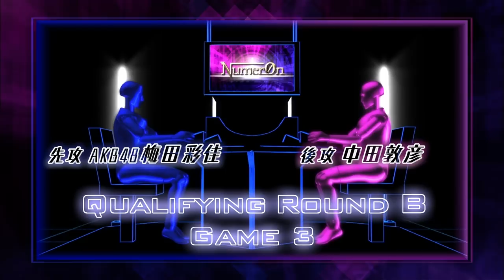AKB48梅田彩佳vs中田敦彦（オリエンタルラジオ）の一戦を解説!【NumerØn TV】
【COOLTV/NumerØn】
フジテレビ系列で放送中の戦略型推理ゲーム番組「ヌメロン」がYoutubeに登場。
その名も「ヌメロンTV」！
これは、毎週月曜２３時より放送中の「ヌメロン」が、さらに面白くなる特別番組です。
「難しそうだな・・」「数字はちょっと・・」なんて思っていた人にこそ見て欲しい！
番組で放送した第１０回Bブロック３試合目　AKB48梅田彩佳vs中田敦彦の解説をしています。
戦い方が分からなかった方はぜひ、こちらを見て研究して下さい！

専用アプリも配信中！